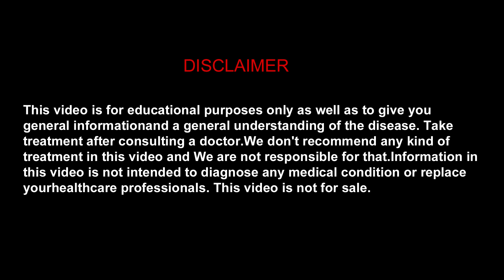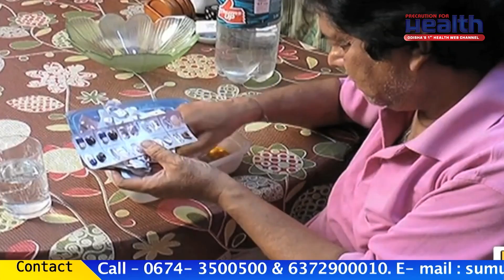ଥରୁଛି ହାତ ଓ ଗୋଡ଼ ? ହୋଇପାରେ ପାର୍କିନସନ ରୋଗ | Parkinson’s Disease in Odia | Dr. Swayang Sudha Panda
ଥରୁଛି ହାତ ଓ ଗୋଡ଼ ? ପାର୍କିନସନ ରୋଗର ଚିକିତ୍ସା କେମିତି ହୁଏ | Parkinson’s Disease in Odia | Watch The Excusive Interview of Dr. Swayang Sudha Panda from Sum Ultimate Medicare

ବୟସ ବଢ଼ିବା ସହିତ ଅନେକ ସମୟରେ ହାତ ଗୋଡ଼ ଥରିବା ଭଳି ସମସ୍ୟା ଦେଖାଦେଇଥାଏ। ଏହା ପାର୍କିନସନ୍ ରୋଗର ଲକ୍ଷଣ ହୋଇପାରେ। ଏହାର ଚିକିତ୍ସା ସମ୍ଭବ। ପାର୍କିନସନ୍ ରୋଗର କାରଣ, ଲକ୍ଷଣ ଓ ଚିକିତ୍ସା ବିଷୟରେ  ଆସନ୍ତୁ ଜାଣିବା।

ହାତ ଗୋଡ଼ ଥରିବା ରୋଗ ନା ସାଧାରଣ ସମସ୍ୟା?
ପାର୍କିନସନ ରୋଗର ଲକ୍ଷଣ
ପାର୍କିନସନ ରୋଗର କାରଣ କ’ଣ?
ପାର୍କିନସନ ରୋଗକୁ ଚିହ୍ନିବା କେମିତି?
ପାର୍କିନସନ ରୋଗ କେତେ ପ୍ରକାରର?
ଡାକ୍ତରଙ୍କ ପାଖକୁ କେତେବେଳେ ଯିବେ?
ପାର୍କିନସନ ରୋଗର ଚିକିତ୍ସା କେମିତି ହୁଏ?
ପାର୍କିନସନ ରୋଗର ନିରାକରଣ

"Parkinson's Explained: Symptoms, Diagnosis, and Treatment" offers a concise overview of the disease, covering its symptoms, diagnostic process, and available treatment options. Join us as we navigate through the complexities of Parkinson's, providing essential information for patients, caregivers, and anyone interested in understanding this neurological condition. Watch now to gain insights into managing Parkinson's and supporting those affected by it.

Symptoms of Parkinson's disease
Causes of Parkinson's disease
Diagnosis of Parkinson's disease
Types of Parkinson's disease
How is Parkinson's disease treated?
Prevention of Parkinson's disease
Parkinson’s Disease Treatment